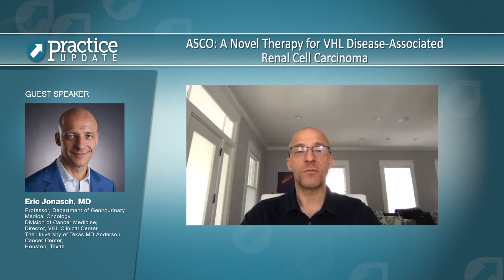ASCO: A Novel Therapy for VHL Disease-Associated Renal Cell Carcinoma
Interview by Dr. Elshad Hasanov with Dr. Eric Jonasch from ASCO 2020